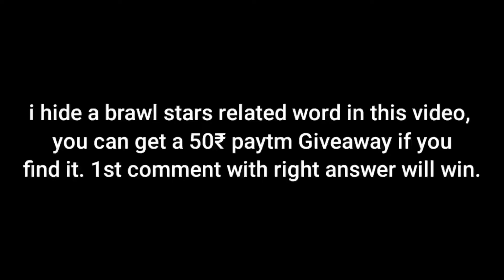FANG Is Fantastic 😚 | Gameplay Hindi | Brawl Stars | RockQLa Gaming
FANG Is Fantastic 😚 | Brawl Stars | RockQLa Gaming

I'm A Supercell Fan , I Love All Supercell Games. Im A Brawl Stars Content Creater But I Also Upload Top 10 Gaming Countdowns And Latest Gameplay.

Brawl Stars Player Tag - 902CLGRC

Instagram 👇 For Funny Moments